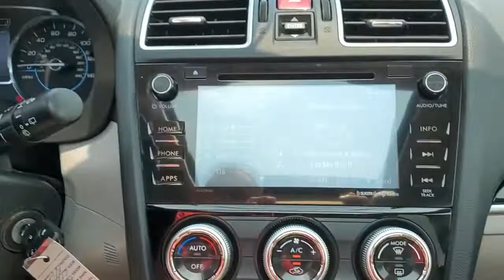2018 Subaru Forester Wantagh, Levittown, Babylon, Hempstead, Nassau County NY 22911U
Quartz Blue Pearl Used 2018 Subaru Forester available in Wantagh, New York at Hassett Automotive. Servicing the Levittown, Babylon, Hempstead, Nassau County NY area.

Hassett Automotive
3530 SUNRISE HWY

CERTIFIED SUBARU 7 YEAR 100,000 MILE WARRANTY INCLUDED!NO PREP OR DELIVERY FEES,NO FILING FEES,NO TRANSPORTATION FEES,NO FORCED FINANCING TO TAKE ADVANTAGE OF OUR INTERNET PRICES!NO HIDDEN DOWN PAYMENT!CLEAN CARFAX!ONE OWNER!Come see this 2018 Subaru Forester Limited. Its Variable transmission and Regular Unleaded H-4 2.5 L/152 engine will keep you going. This Subaru Forester comes equipped with these options: QUARTZ BLUE PEARL, GRAY, PERFORATED LEATHER-TRIMMED UPHOLSTERY, BASE MODEL, Wheels: 17 x 7.0J Black Machine Finish Alloy -inc: Aluminum, Variable Intermittent Wipers w/Heated Wiper Park, Valet Function, Trunk/Hatch Auto-Latch, Trip Computer, Transmission: Lineartronic CVT -inc: low shift mode, X-mode and hill descent control (HDC), and Tracker System. Test drive this vehicle at Hassett Ford Lincoln, 3530 Sunrise Hwy, Wantagh, NY 11793.